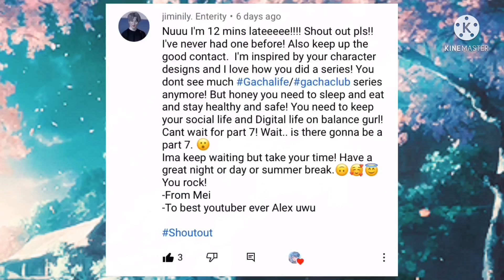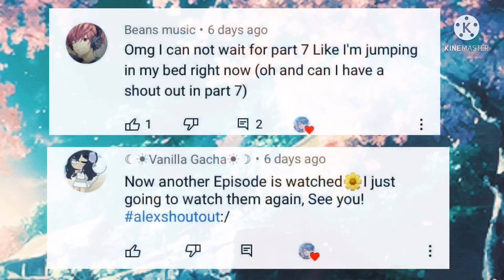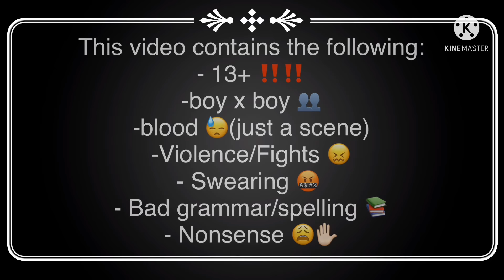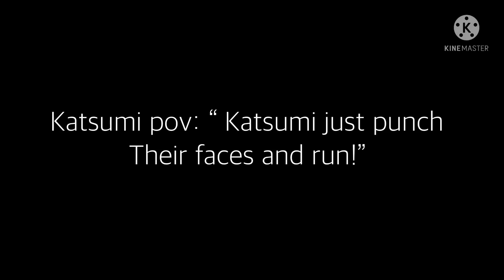“Alphas can love each other”||Episode 7: “Declaration...💞”|BL| 13+| serie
I hope you enjoyed this episode. About the last part- No TvT I’m not making inappropriate content!! So yeah! 🌼 Don't create high hopes-

Starting today I’m giving less shoutouts so I can make longer videos or episodes. 🌟

This video contains the following:

-Violence
-Swearing
-boy x boy relationships
-Fights
- Cringe
-nonsense
- Mistakes
•-• sorry-
This is rated 13+

The musics are not mine! Credits are to the following owner!
Music name: Shawn Mendes- If I can’t have you

🖊 Main idea of this episode 🖊
In this episode, it will show a little about the complications of their relationship, and Katsumi trying not to get too involved with the 3 alphas, after they confess they like him. During the episode, there is some fun, yaoi scenes. However, Katsumi is attacked by an anonymous person and is unconscious for about one day. During this time, Daisuke reacts strangely, until at the end, he talks about "her".
(In the next episode: Who was the person who attacked Katsumi? Who was the loser of the pillow fight? Daisuke's past, and more about Nozumi! 7w7)
- I said this episode was sad, TvT but not that sad-

🔎Main Idea of the serie🔎
Prove that sometimes what society says it’s not true until you can prove it!

 [don't allow people copy my video/ upload it on yt without my permission!]
[ You can get inspired by my oc's, but leave the credits! DON'T COPY THEM!!]
[ Yes. You can make a inspired movie/serie if you want, but leave credits, and tell me ;-; ]

This series is inspired by “Itsyki Mori” or better saying “Alphas can’t be together”
^^ Go watch her/his series! It’s good
(Sorry is I spelled wrong-😣)

💖Hope y’all stay safe and healthy
✏️Comment pls[if you want]
❌Hate comments will be deleted :D